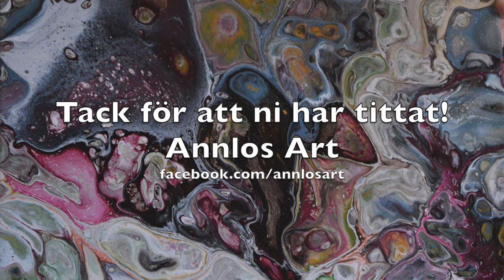Annlos Art - 7. A bottle bottom swirl dirty pour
Annlos Art gör en film om A bottle bottom swirl dirty pour / made a movie about a bottle swirl dirty pour